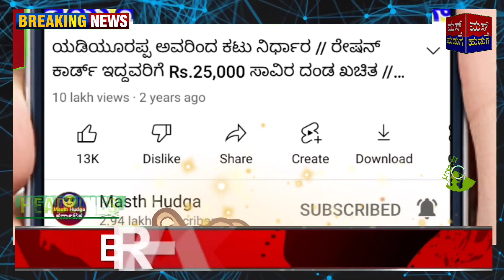ಬಿಜೆಪಿ ಪ್ರಣಾಳಿಕೆ ಬಿಡುಗಡೆ // 2023 ಚುನಾವಣೆ ಬಿಜೆಪಿ ಪ್ರಣಾಳಿಕೆ ಹಲವಾರು ಭರವಸೆ ಘೋಷಣೆಗಳು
ಬಿಜೆಪಿ ಪ್ರಣಾಳಿಕೆ ವಿಡಿಯೋ ಪೂರ್ತಿ ನೋಡಿ ಎಲ್ಲರಿಗೂ ಶೇರ್ ಮಾಡಿ

ಮಸ್ತ್ ಹುಡುಗ